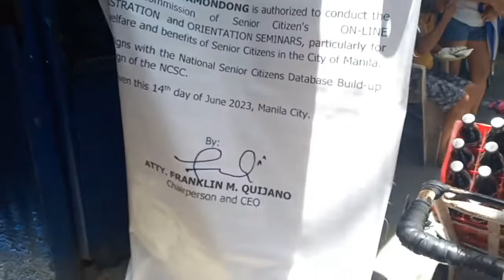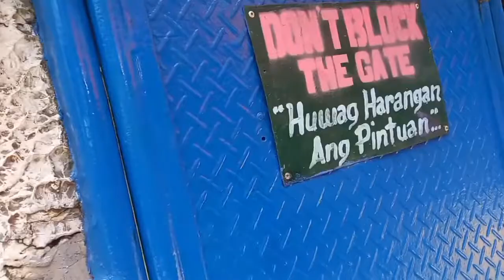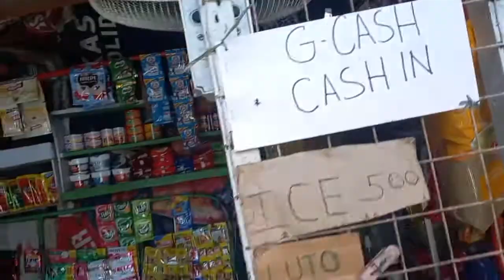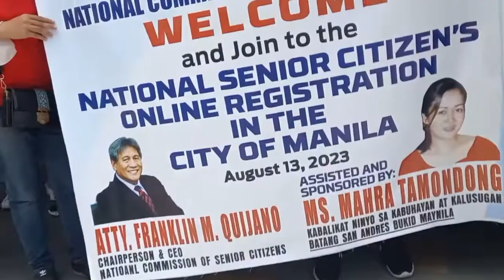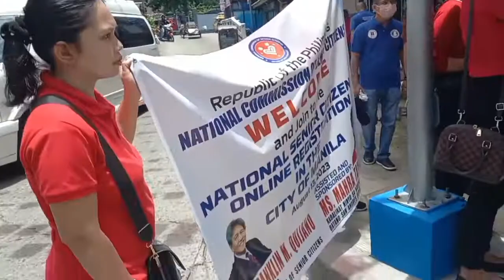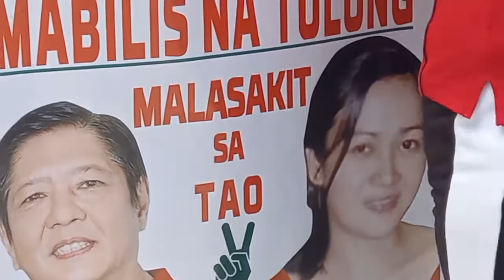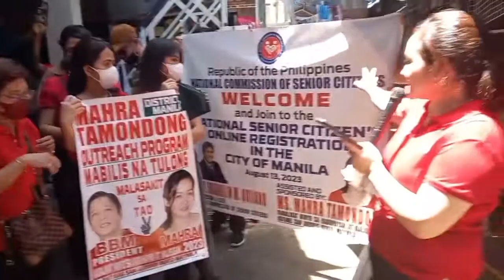Ginalugad nya ang barangay